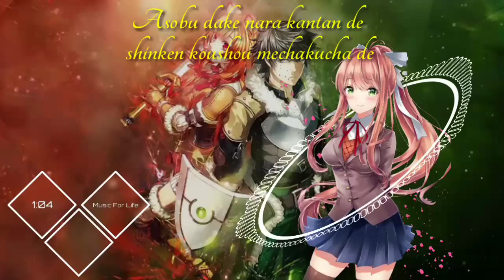Kawaki wo Ameku | op Domestic na Kanojo Lyrics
BG | Tate no yuusha

I haven't get for full version maybe next if i get the music full song i'll shered the link on this description